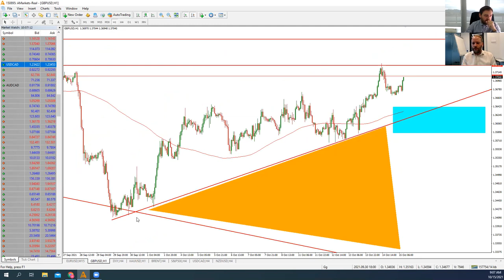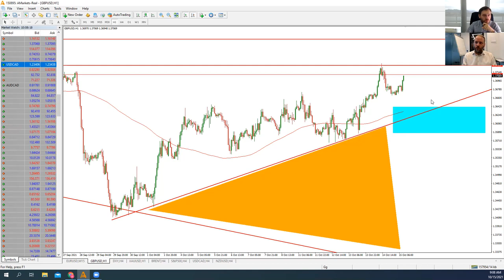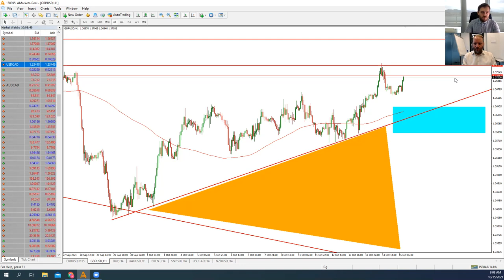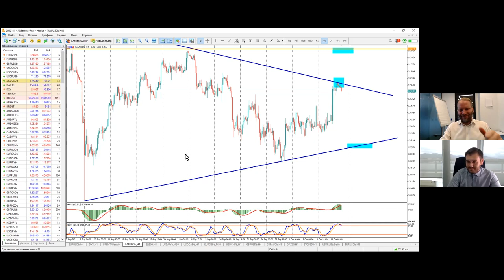Артем Деев vs Роман Корнев: торговые идеи по EUR/USD, Brent, GBP/USD, USD/CAD и XAU/USD | AMarkets